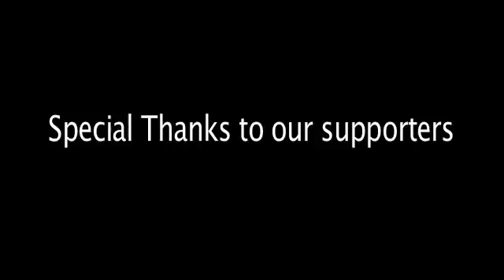2010 City of Refuge International Documentary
The City of Refuge International (CORI) is a U.S. based international aid organization providing assistance to people affected by war in the Democratic Republic of Congo. CORI provides care for orphans, emergency and disaster relief, agricultural development, food assistance, economic empowerment opportunities and clean drinking water through the Live Well: Water Well Program. In the past 8 years, CORI’s programs have impacted the lives of hundreds of thousands people in the DRC.